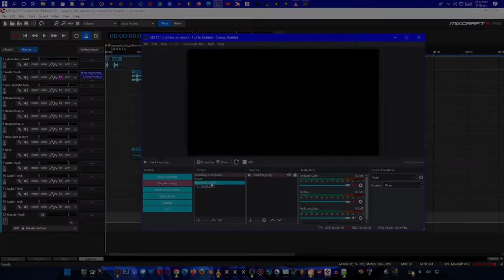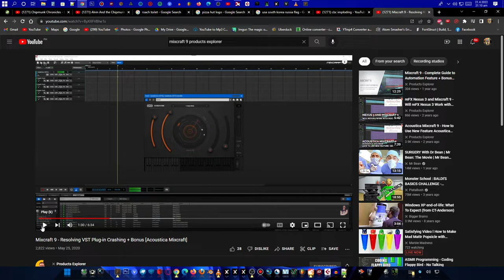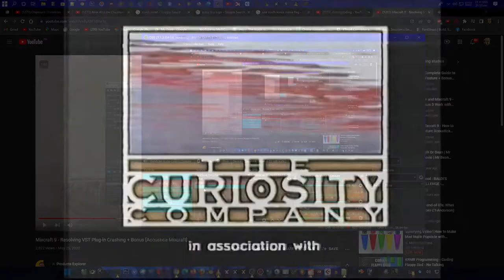bgrapple_fire_splauncher_reload Chipmunk the Cuphead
Skittles Rabbit Chipmunk the Cuphead

Beware what you trade your skittles for.